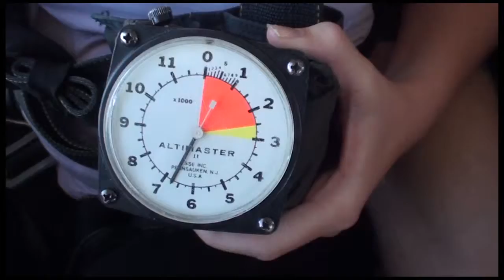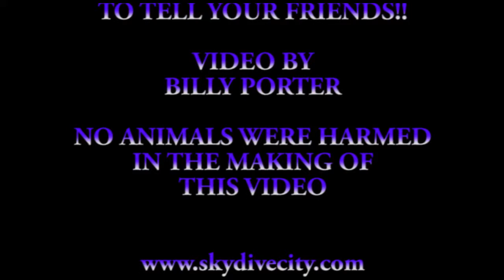Laura Hult 05 25 19